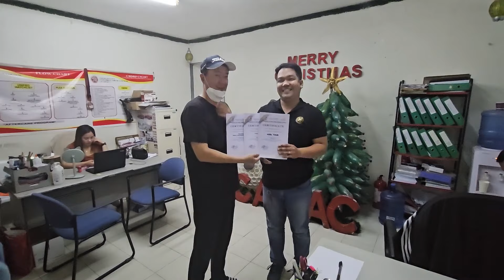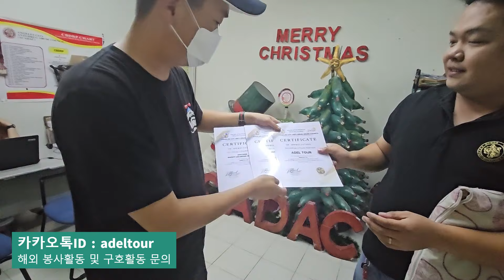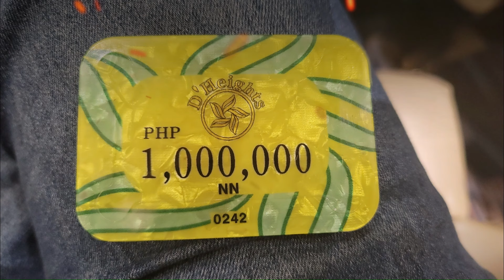앙헬레스 시청에서 감사장을 준다네요~ 살다살다 이런일도 있네요~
▒ 한국 [ 주식회사 아델투어 ]
  - 자본금, 보증보험, 여행업협회 有
  - 보증보험 2억원 담보 컨벤션유치 有자격 법인
  - 법인 또는 개인사업자 고객 세금계산서 발행 가능

▒ 필리핀 [ ADEL CORP. ]
  - 상업지구 풀빌라 프렌차이즈 보유 및 운영
  - 렌트카, 건물 유지보수업, 광고업, 부동산 컨설팅업
  - 필리핀 현지 사업자 및 퍼밋 보유
  - 법인 또는 개인사업자 고객 현지 ORCR 발행 가능

▒ 세금계산서 신청 방법
  - 부가가치세 10% 별도
  - 한국에서 견적 및 예약 확정건에 대하여 요청 가능

▒ ORCR 신청 방법
  - 필리핀 현지 비용 처리용
  - 부가가치세 및 수수료 별도
  - 실이용자 여권 및 사업자 확인 후 발급 가능

▒ 모든 문의는
▒ 카카오톡 ID : adeltour
▒ 친구 추가 후 문의 바랍니다.

▒ 해외 현지 소식과
▒ 부킹 정보를 실시간으로~~
▒ 네이버 밴드로 초대합니다!